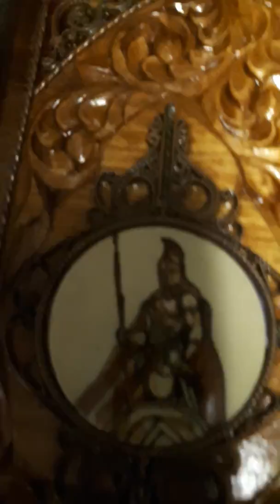Vip set chess backgammon. Brass filigre